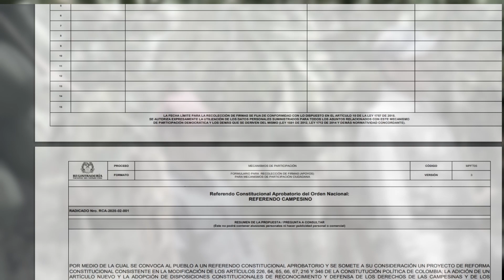Yo firmo el referendo Campesino, para seguridad alimentaria, dignificación de los y las campesinas